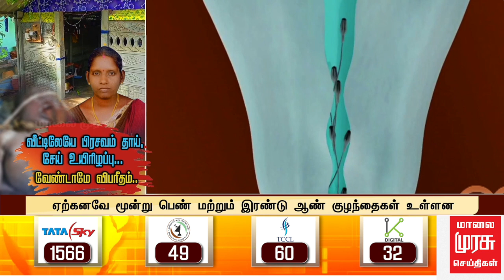வீட்டிலேயே பிரசவம் தாய், சேய் உயிரிழப்பு - வேண்டாமே விபரீதம்